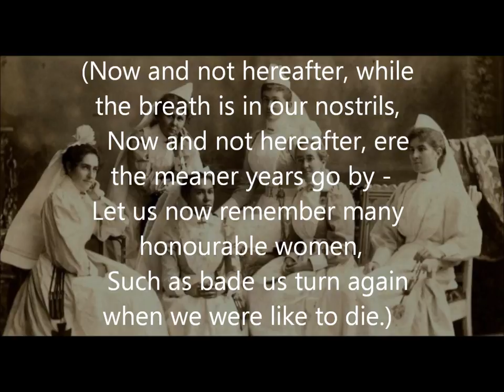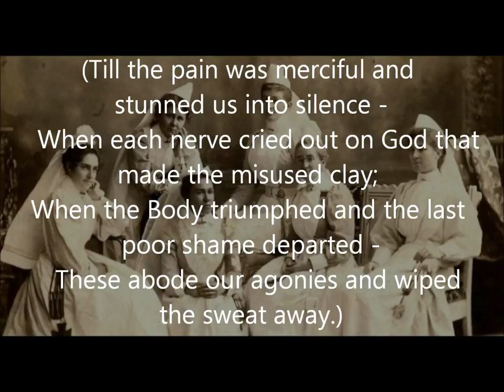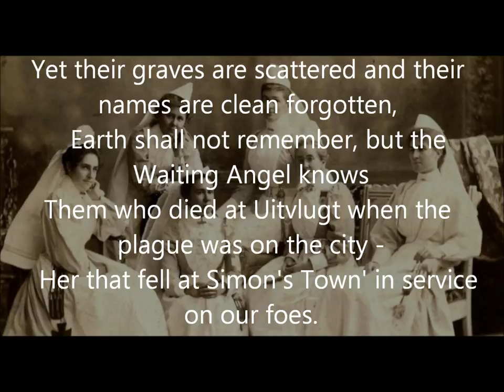"Dirge Of The Dead Sisters" by Rudyard Kipling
On recording this poem, which commemorates those nurses that died in the War of South Africa, I realised that it had heavily influenced the poem 'Rouen' by May Wedderburn Cannan which I had previously recorded